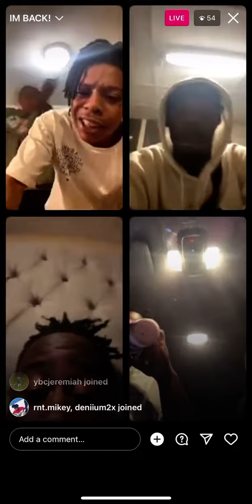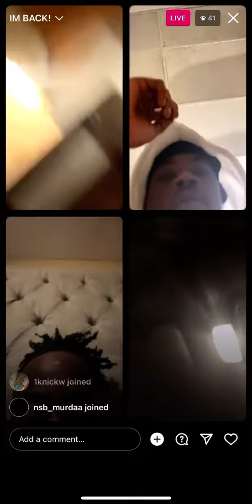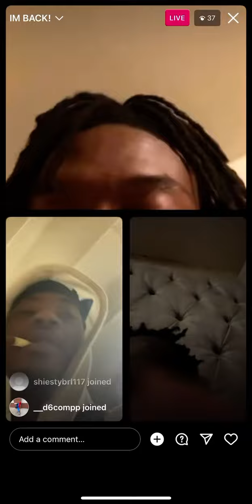LundyMob Tay & HotHead Capone Dissing The Dead 😳🫨🤯